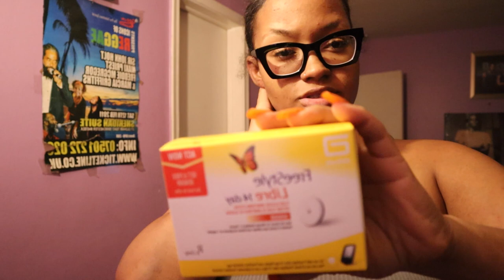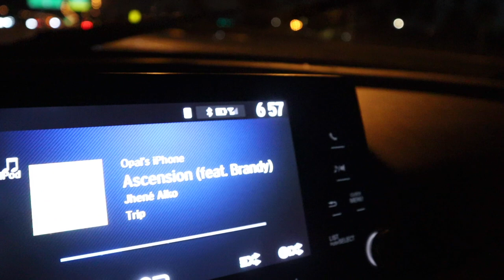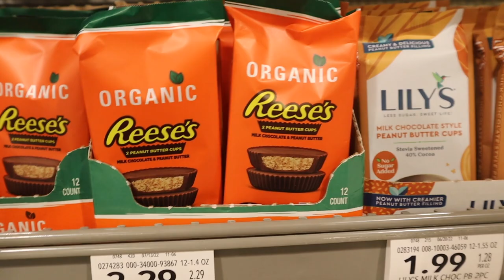weight loss vlog | trying a CGM monitor | mom life | weekend healthy realistic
✧✧✧ START LOSING WEIGHT WITH ME✧✧✧
The eBook that walks you through exact steps on how to get started with your weight loss journey.

✧✧I receive lil' commission when you use any of these codes✧✧
+ born pretty gel nail polish FALL colors
+ born pretty gel nail polish
+ espresso machine
+ beast blender
+ hot pink leggings
+ etekcity scale
+ PROBTTL water bottle
+ Breville Juicer
+ Tazo chai tea
+ Milk frother
+ cuisini art knives set
+ food scale *decobrothers sold out*
+ nut pods creamer
+ fave amazon leggings ever!!
+ fave two piece workout set
+ BRITAX stroller
+ coconut sugar
+ long gold spoon